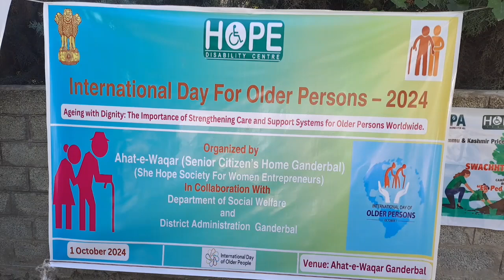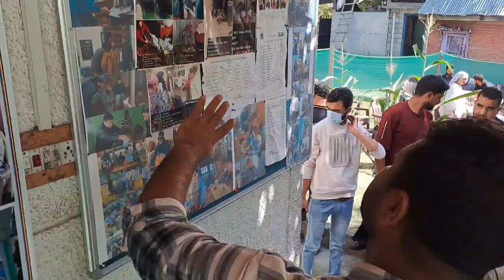WatchNow|| Ahat-e-Waqar in collaboration with District Administration and JK Price Monitoring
WatchNow|| Ahat-e-Waqar in collaboration with District Administration and JK Price Monitoring Unit celebrates "International Day of Older Persons" at Wayil in Ganderbal District